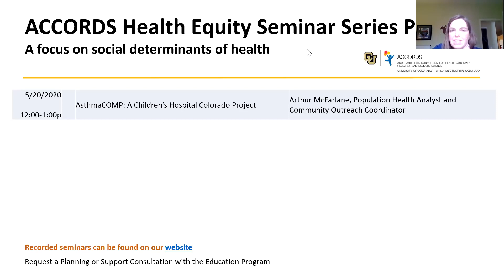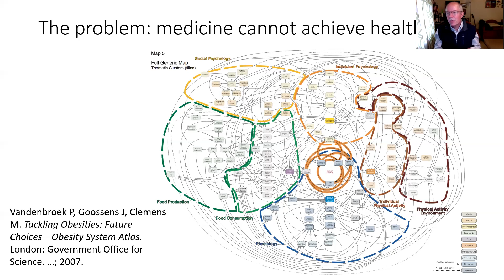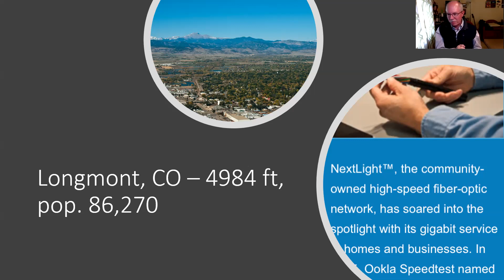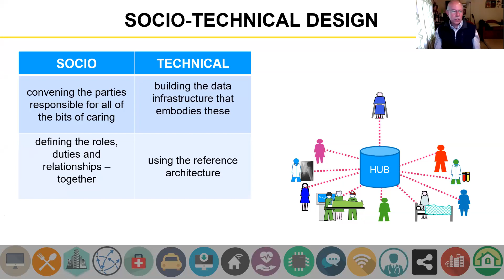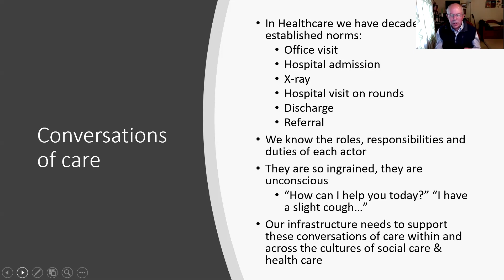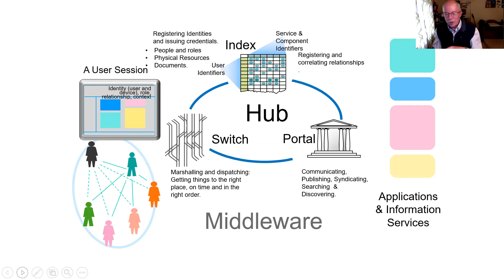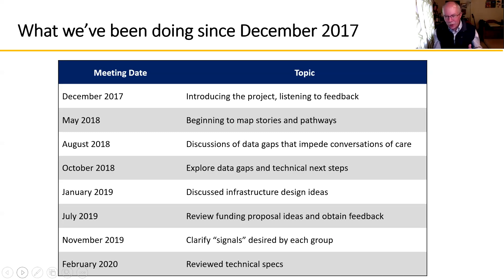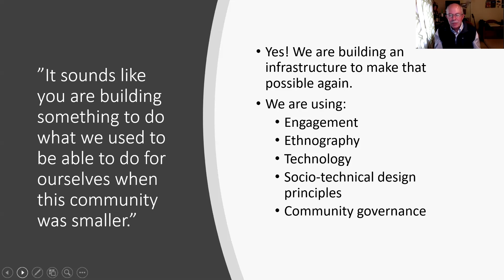Don Nease, MD: "Enabling Caring Communities"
Health Equity Seminar Series Part 2: A Focus on Social Determinants of Health